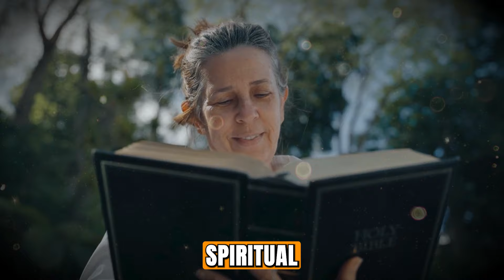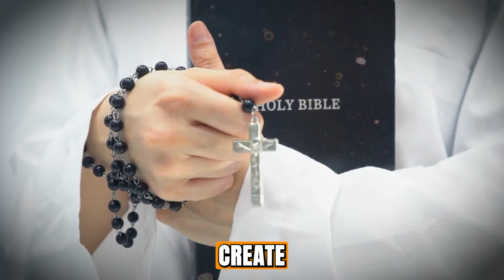MASTURBATION: A SIN WITH SERIOUS CONSEQUENCES? FIND OUT HERE!